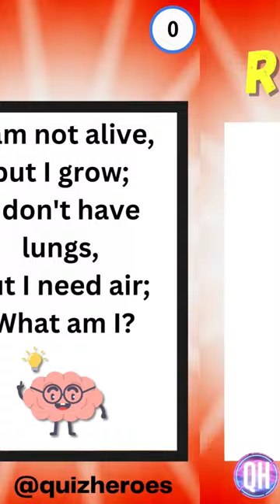Riddle in English with answer | What am I Riddle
Riddles in English with answer | What am I Riddle

Can You Solve This Brain-Teasing Riddle?

In this short video, I challenge you to solve a brain-teasing riddle that will test your analytical and problem-solving skills. This riddle is designed to make you think outside the box and will require some creative thinking to solve.

Don't worry if you can't solve it at first. The answer will be revealed at the end of the video. But I encourage you to give it your best shot and see how well you do.